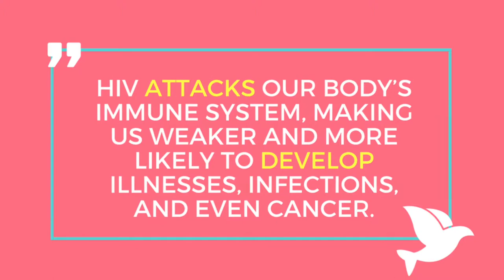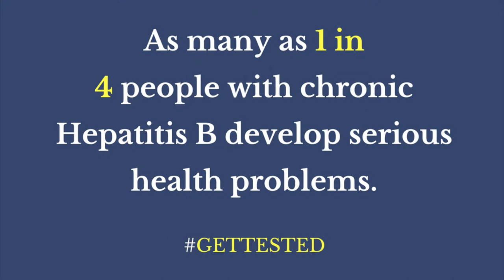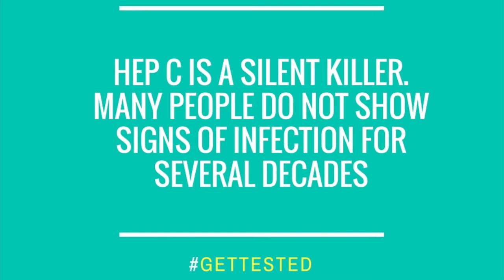What do you know about HIV, Hepatitis, and the AAPI Community?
AAPIs have the lowest rate of testing in America. Let's step up, fam! Do it for yourself and your loved ones.

Music: "One Day" by Unwritten Stories used by permission under Creative Commons.